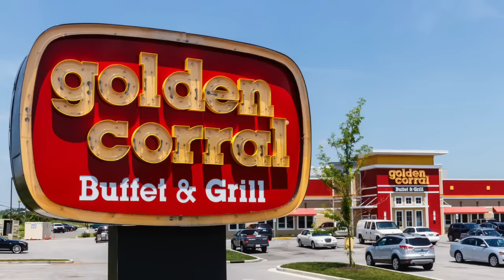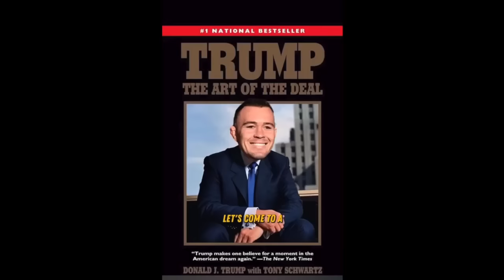Genius! Colby Covington Just SAVED His Career Calling Out Ian Garry With The Best Promo Ever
In this video I discuss Colby Covington's recent call out of Ian Garry and his hilarious video promo to market the potential fight. I also discuss Francis Ngannou's list of excuses following his fight with Anthony Joshua.

Time Stamps:
0:00 Intro / Colby Calls Out Ian Garry
15:38 Francis Ngannou's Hilarious Excuse